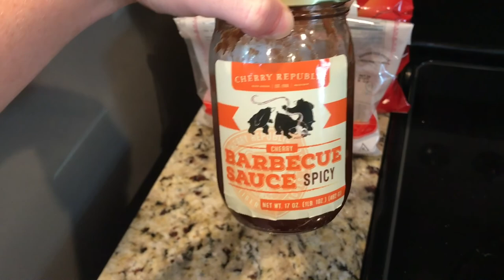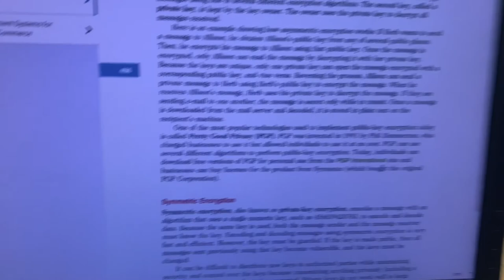Weird Stuff Happens In the Library // College Vlog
I start the weekend strong with another football game (sorry, football season means more football footage) and then the week goes downhill from there. By the end of the weekend I'm feeling pretty crappy, but I bounce back. Stay till the end of the video to see some awesome friendship bracelets turned key chains. Also some weird stuff goes down in the library.

MR. WIC - My Shining Star feat. Earth, Wind, and Fire

go out and be awesome:)